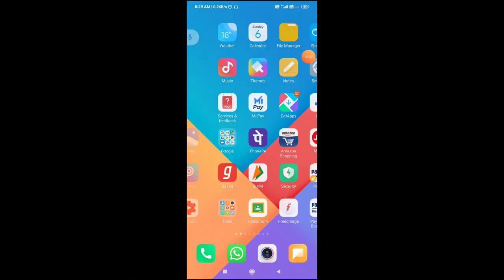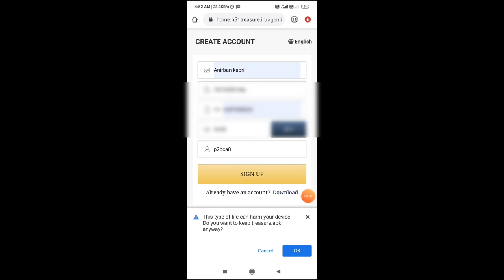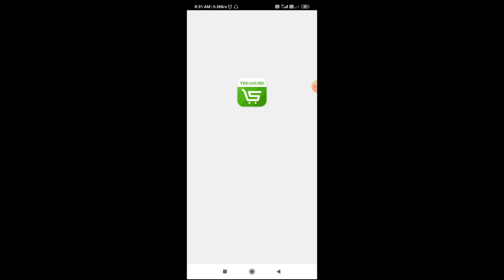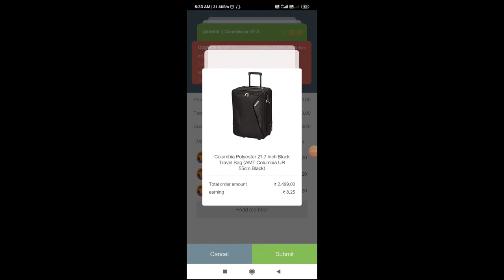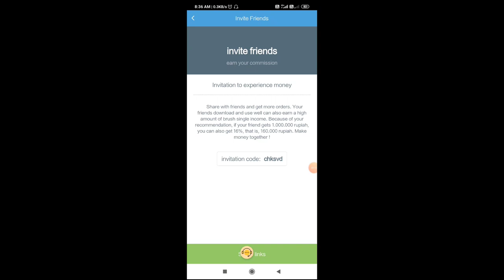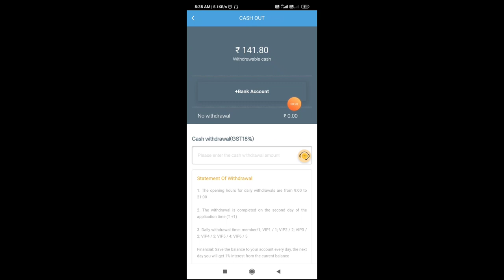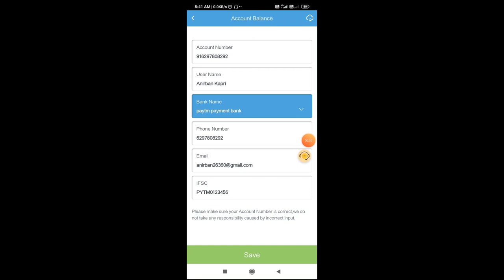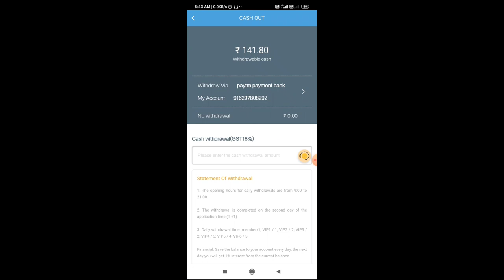Instant Payment😯 !! ₹3000 Big Self Trick !! Today New Earning App !! Treasure App Earning Trick